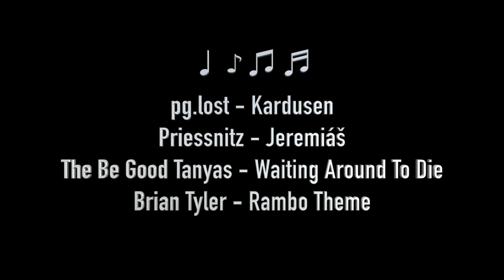Sarek: first time in the ultimate Swedish wilderness (original cut)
Sarek National Park is a national park in Jokkmokk Municipality, Lapland in the north of Sweden. Established in 1909–1910, the park is one of the oldest national parks in Europe. The shape of the Sarek park is roughly circular with an average diameter of about 50 km. The park has about 200 peaks over 1,800 m and there are approximately 100 glaciers in the Sarek National Park.

Sarek is a popular area for experienced hikers and mountaineers. There are no marked trails or accommodations and only two bridges aside from those in the vicinity of its borders. The area is among those that receives the heaviest rainfall in Sweden, making hiking dependent on weather conditions. It is also intersected by turbulent streams that are hazardous to cross without proper training. The delta of the Rapa River is considered one of Europe‘s most noted views and the summit of Skierfe mountain offers an overlook of that glacial valley.

In a group of three, we pursued zig-zag crossing of the national park, having started in Kvikkjokk and finishing in Saltoluokta after ten days of hiking (and some rowing, too). Here, one really relies on himself/herself: no marked trails (though there are some footpaths), no huts or cabins, frequent river crossings and muddy terrain of river wetlands.

Still, without any doubt, this place is a deep north paradise: most likely, you will have it for yourselves, with a very limited number of other people around. High mountain peaks covered by majestic glaciers, beautiful river deltas, birch woods, reindeer and - if you are lucky - elks.

(Thu Sep 3rd - Sun Sep 13th, 2015)